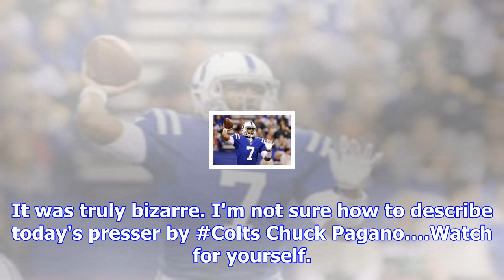Chuck pagano goes off the rails at monday press conference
Indianapolis Colts head coach Chuck Pagano had a very unorthodox press conference Monday. He pelted ...